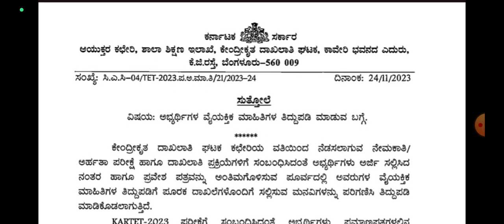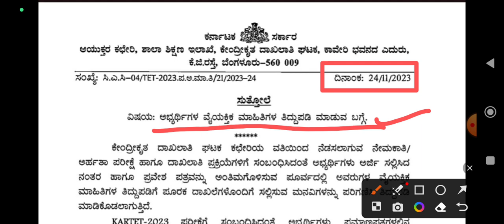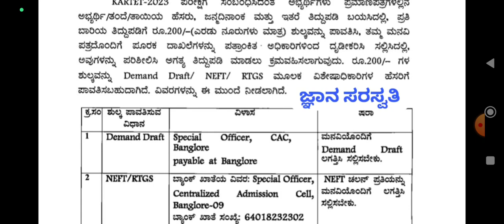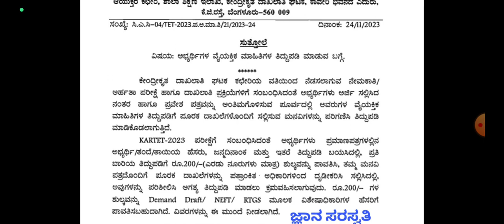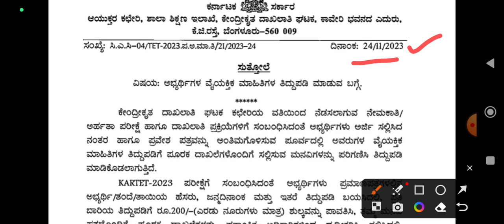KARTET 2023 NEW UPDATE/ಅಭ್ಯರ್ಥಿಗಳ ವ್ಯಯಕ್ತಿಕ ಮಾಹಿತಿ ತಿದ್ದುಪಡಿಗೆ ಅವಕಾಶ